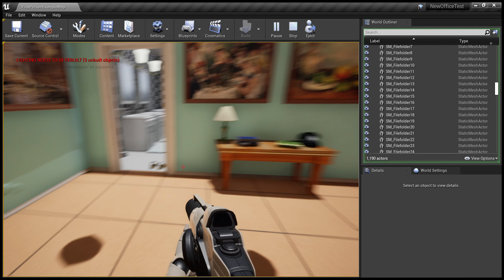1960's Kitchen walkthrough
Here is the kitchen area for the detective office that I made. All models created in Maya by me. Textures done in substance painter 3d and imported into the Unreal Engine